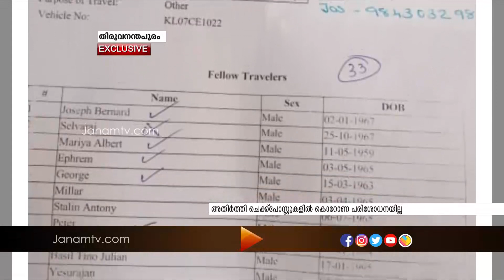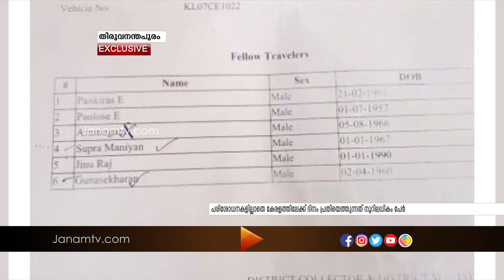കേരളത്തിലേക്ക് എത്തുന്നവരെ അതിർത്തി ചെക്ക് പോസ്റ്റുകളിൽ സ്ക്രീനിംങ് പരിശോധനകൾക്ക് വിധേയമാക്കുന്നില്ല